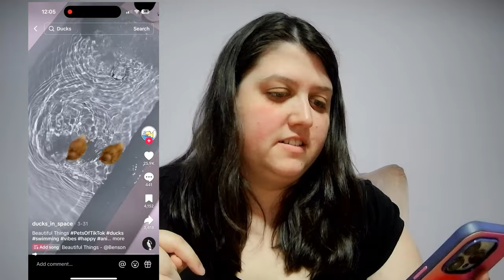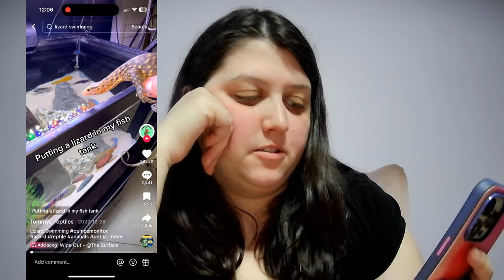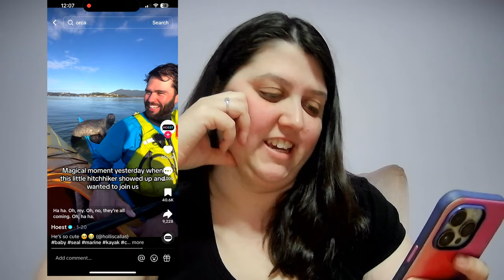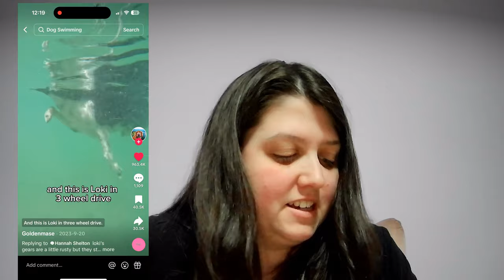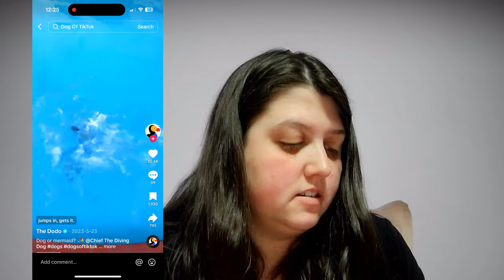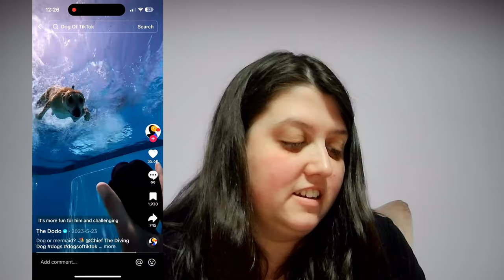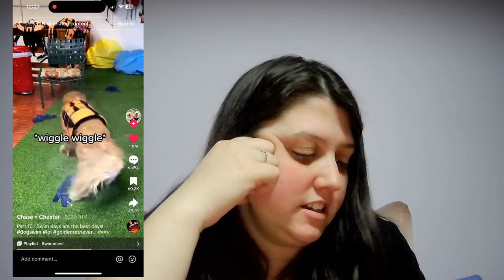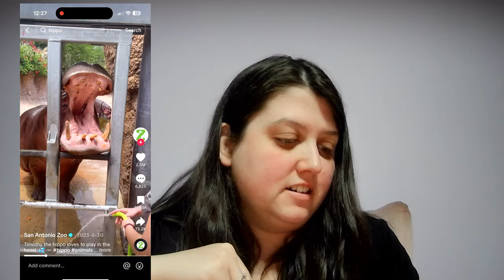Reacting to TikTok’s Funniest Animals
In this video we’ll walk cover funny animal videos
found from TikTok, Instagram and Facebook to enjoy and laugh out loud at these animals

TIMESTAMPS
0:00 Intro
2:22 Funny Animal Videos
14:22 Outro

Our channel is about funny animals we cover lots of cool things such as goofy animals, wildlife, stories, dogs refusing to take a bath, animals are messy